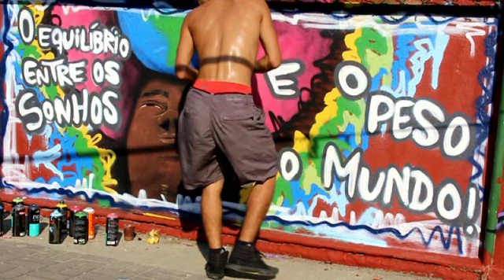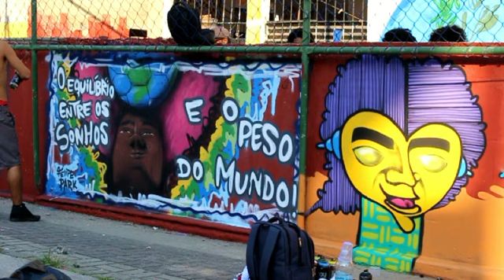Transforma Manguinhos 2019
Evento realizado todo ano  por Gaqui no Mandela  R.J.com muito grafiti e atrações locais.